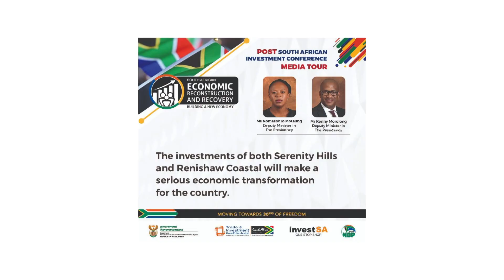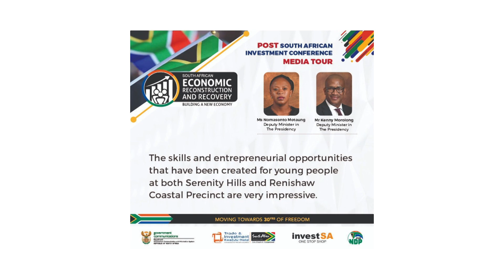KwaZulu-Natal SAIC media tour beneficiaries.